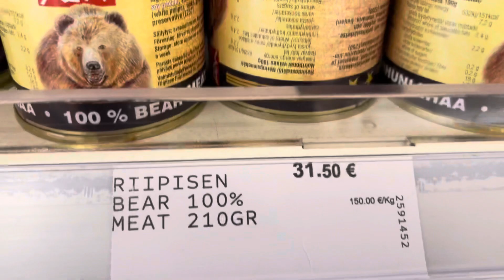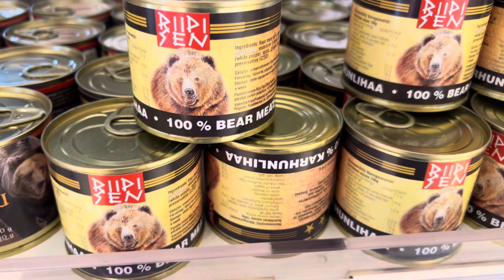Bear meat in Helsinki